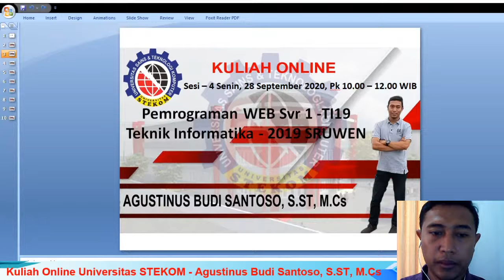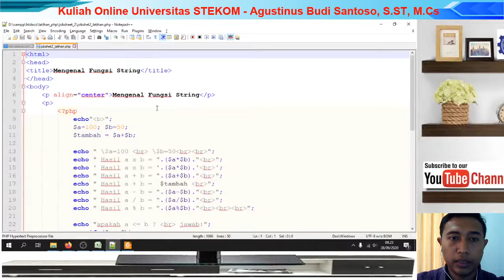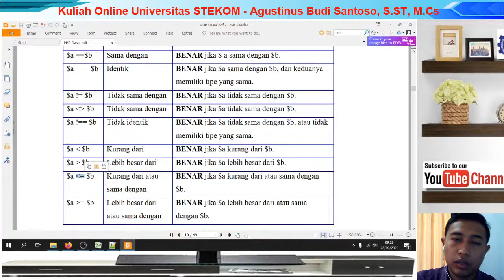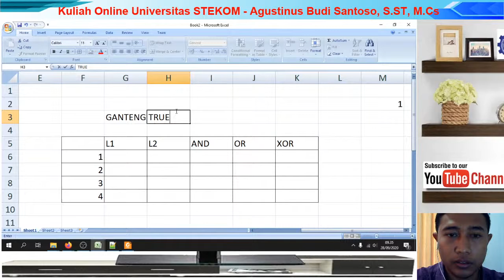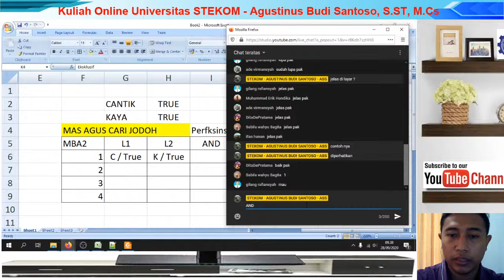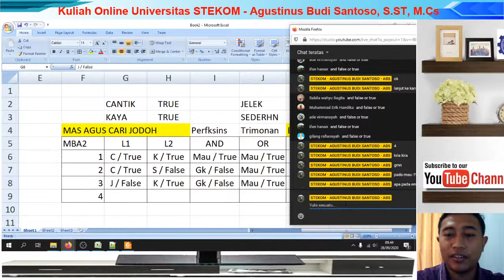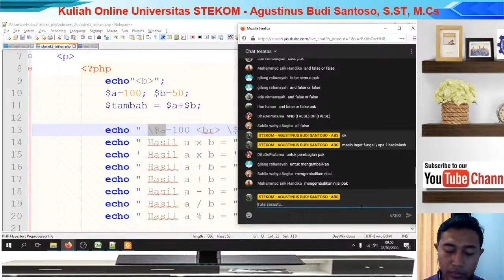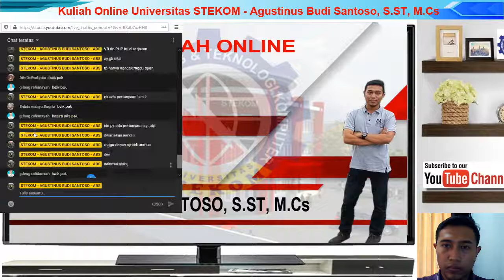Operator dan Fungi aritmatika web PHP dasar Sesi 4 Progdi Teknik Informatika Universitas STEKOM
- STEKOM - ABS (KELAS PAGI) TI2019 STEKOM SRUWEN - PHP1 - Sesi – 4 Senin, 28 September 2020, Pk 08.00 – 09.00 WIB
- Hitung sederhana dan perkalian Visual Net Sesi 4 Progdi Teknik Informatika Universitas STEKOM
- STEKOM - ABS (KELAS PAGI)